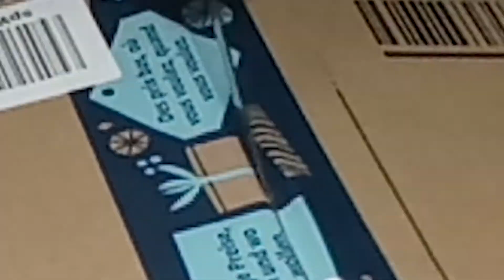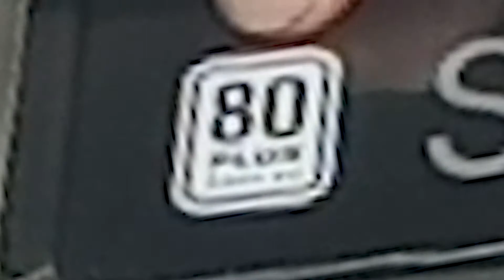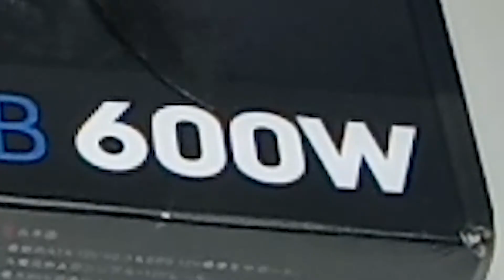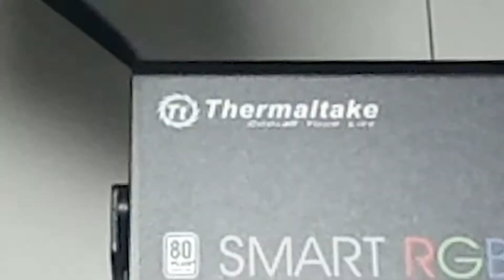UNE ALIMENTATION RGB À 70€ ! [Thermaltake : Smart RGB 600W 80 Plus] / (Unboxing Hardware) ANAKIN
Salut à tous !! Dans cette vidéo, vous allez voir l'Unboxing d'une alimentation ATX de 600 Watts de chez Thermaltake d'une valeur de 70€ !!
(Attention ! : Désolé si certains plan ont mal été cadrés !)

[Merci à WONDIZY d'avoir cadrer la vidéo et de m'avoir prêté sa caméra !]

Merci pour la lecture !